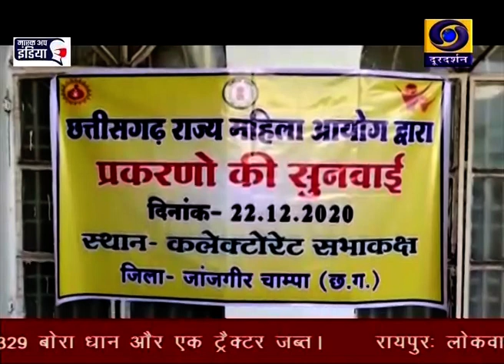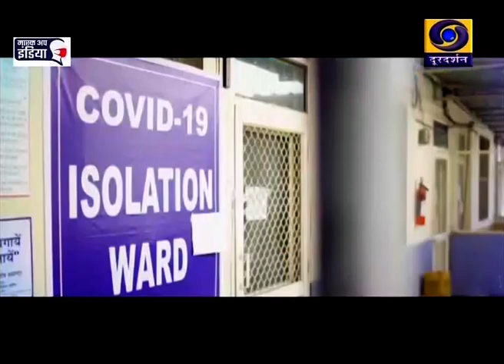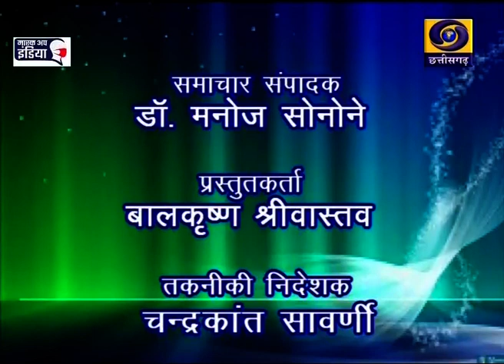Chhattisgarh ddnews 23 12 2020 Twitter @ Chhattisgarh ddnews